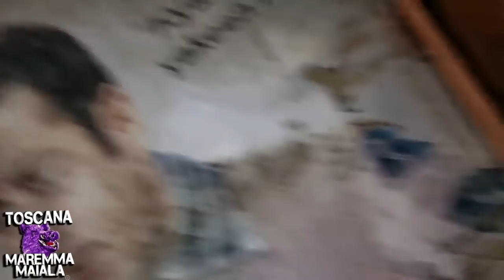I TRE MASTRI BIRRAI